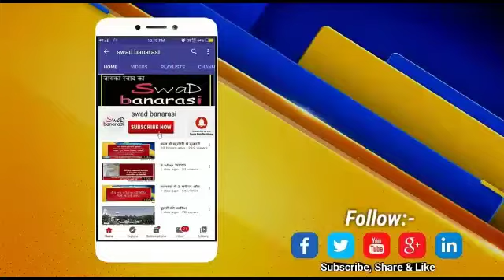बुनकरों ने लगाया सरकार पर वादा खिलाफी का आरोप , सुनिये क्या कहा